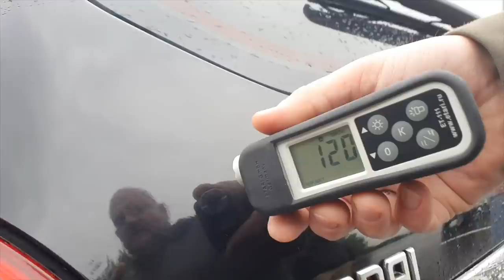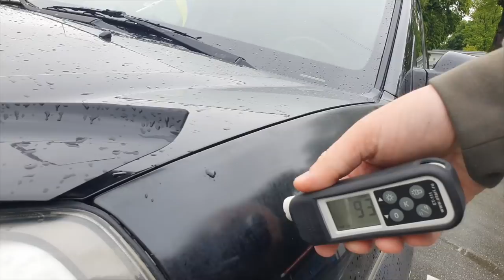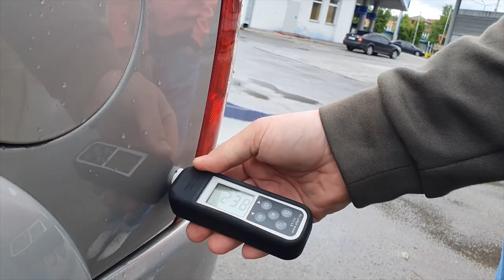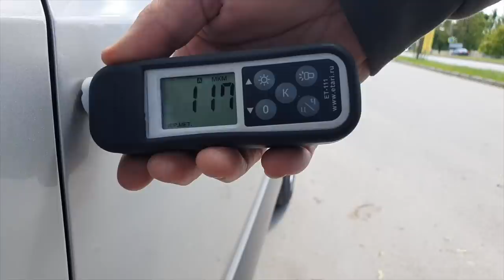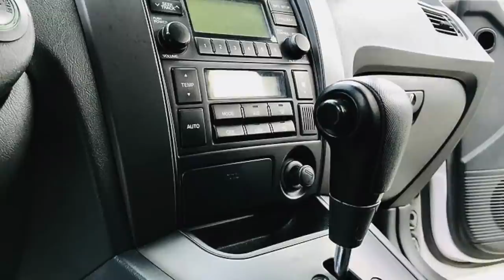Сложно ли найти живой Hyundai Tucson